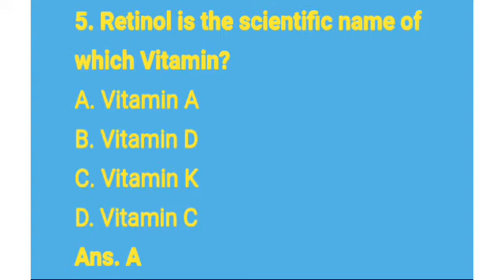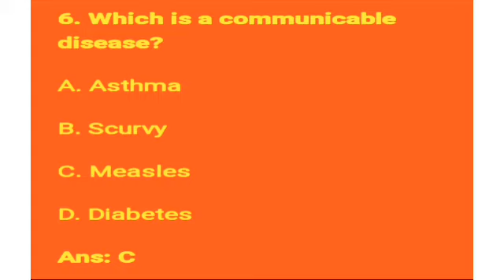Important Biology MCQ for all defence exam -2022 (NDA/NA, CDS, AFCAT, ARMY, NAVY & ICG EXAMINATION)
superexclamationtutorial trick important Biology MCQ for all defence exam 2022, important Biology MCQ for all defence exam 2022